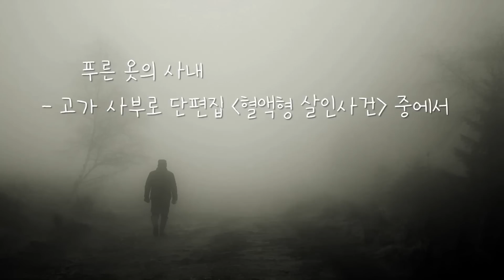푸른 옷의 사내(완독) | 추리소설 | 일본 추리 고전 | 고가 사부로 | 책 읽어주는 | 오디오북 | ASMR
[ 푸른 옷의 사내 ]
- [고가 사부로 단편집 : 혈액형 살인사건] 중에서

지은이 | 고가 사부로
옮긴이 | 박현석
펴낸곳 | 현인

에도가와 란포와 함께 1920년대 일본에서 본격파 탐정소설에 몰두한 선구자 고가 사부로의 단편 추리소설

무엇인가 잘못 됐다
나는 살아 있다

00:00  오프닝
00:21  기괴한 사체
04:46  나는 살아 있다
10:30  갈색 양복
20:51  두 사람의 발자취
28:42  다쿠이치
35:40  밤 가게의 오목
43:27  세 가지 이유

** 낭독을 허락해주신 현인에 감사드립니다 : )